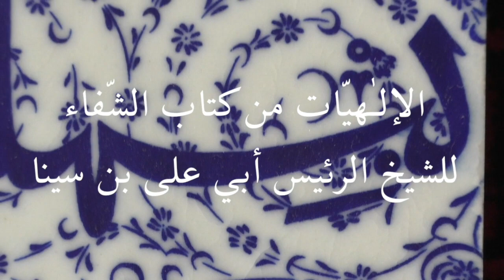Ibn Sina's Ilahiyat al-Shifa or the Metaphysics of the Healing LECTURE 2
الإلـٰهيّات من كتاب الشفاء للشيخ الرئيس أبي علي الحسين بن عبد اللّٰه بن سينا (ت. ٤٣٧هـ/ ١٠٣٧م)، القاهرة: الهيئة العامة لشئون المطابع الأميرية، ١٣٨٠ هـ/١٩٦٠م، المقالة الأولىٰ، الفصل الثاني، ص ١٠ إلىٰ ص ١٦.

Lecture 1: The Metaphysics of the Healing by Ibn Sina (d. 437 H/1037 CE), Trans. Michael Marmura, (Provo, Utah:  Brigham Young University Press, 2005), Book 1, Chapter 1, pp. 1–6.
Marmura’s translation is available from booksellers such as Amazon. The Arabic text may be downloaded from this link:

Marmura's translation

His most recent scholarly works include:
1. Philosophy and the Intellectual Life in Shīʿah Islam, edited with Sajjad H. Rizvi (London: The Shīʿah Institute Press, 2017).

2. Universal Science: An Introduction to Islamic Metaphysics, Modern Shīʿah Library Series vol. 2, by Mahdī Ḥāʾirī Yazdī (d. 1420/1999), Trans. John Cooper (Leiden: E. J. Brill, 2017), edited and introduced by Saiyad Nizamuddin Ahmad (Leiden: E. J. Brill, 2017).

3. Miʿrāj al-ʿUqūl Sharḥ Duʿāʾ al-Mashlūl (The Ascension of the Intellects Commentary on the Supplication of the Lame) by Sayyid Murtaḍā Nawnahrawī Ghāzīpūrī (d. 1336/1917), edited and introduced in Arabic English, and Urdu by Saiyad Nizamuddin Ahmad (London: The Shīʿah Institute, 2016).

4. Fuṣūṣ al-ḥikam by Muḥyī al-Dīn b. al-ʿArabī (d. 638/1240): A Critical Edition with Introduction and Notes (Cairo: Maktabat Miṣr, 2015) based on the unique Konya MS 1933 (dated 630 H) dictated by the author to his disciple Ṣadr al-Dīn Qunawī (d. 672/1274), Cairo: Maktabat Miṣr, 2015).

5. Fatwās of Condemnation: Islam and the Limits of Dissent. Kuala Lumpur: International Institute of Islamic Thought and Civilization, 2006.